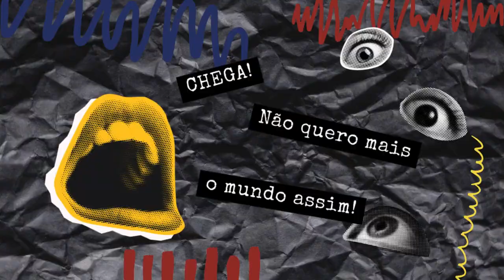Direito de Falar - Letra de Carlos Roberto Neher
Meus vídeos são bem aleatórios. Muitos são do conjunto do meu pai Os 3 Xirus, a versão antiga! Não divulgo aqui o novo formato do conjunto Os 3 Xirus, porque para mim o conjunto acabou após 59 anos de existência.